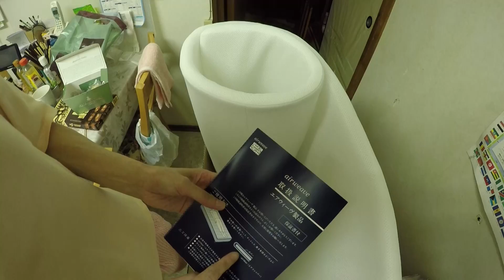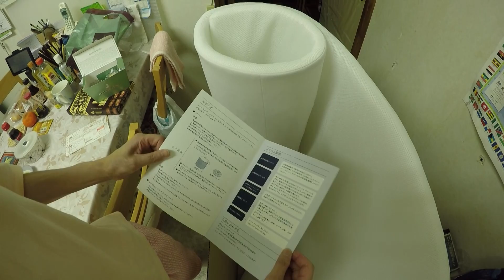腰痛の母が念願のエアウィーブを買いました AirWeave 開封動画 4K映像 4K放送 新元号 令和になっても頑張ります